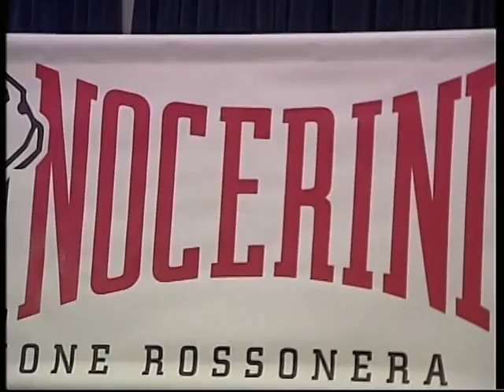pastone 11 aprile